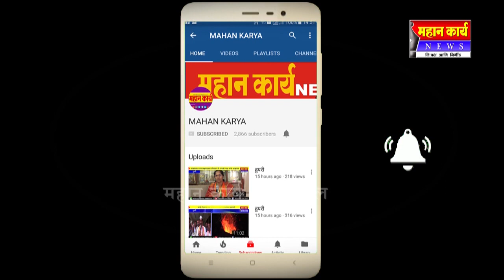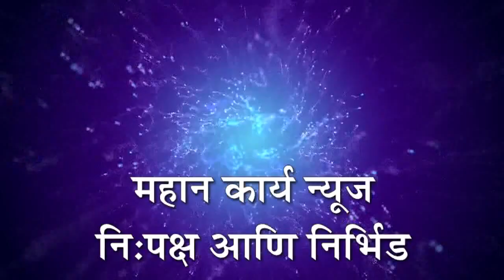निपाणीत भाजप कार्यकर्त्यांचा विजयोत्सव ; फटाक्याची आतिषबाजी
निपाणीत भाजप कार्यकर्त्यांचा विजयोत्सव ; फटाक्याची आतिषबाजी ; घोषणानी परिसर दणानला